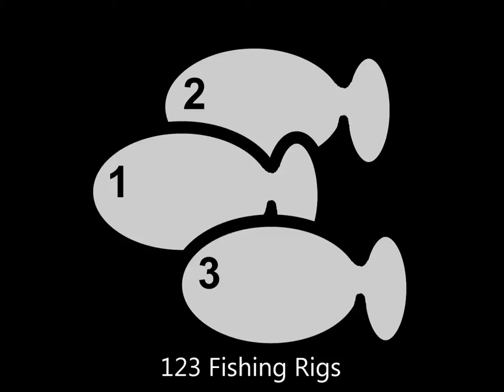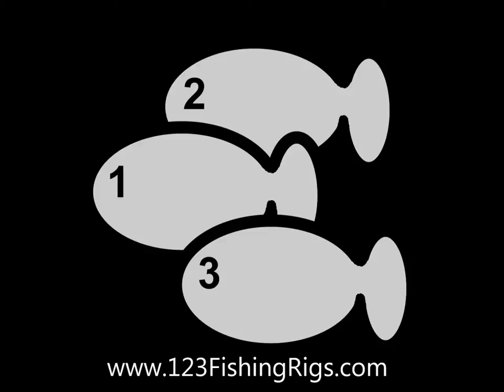Multi-color bottom drift fishing rig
Designed to be bottom fished from a boat while drifting. Start with the multi-color rig to see what's biting and then cycle through single color rigs to find the color that's hot.